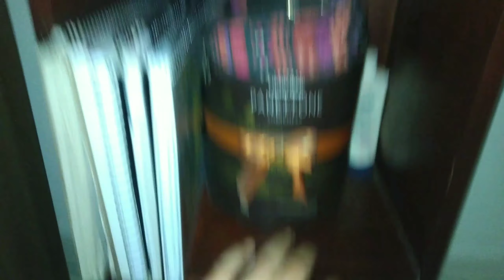⛅MINHA ROTINA DA MANHÃ/TARDE NAS FERIAS